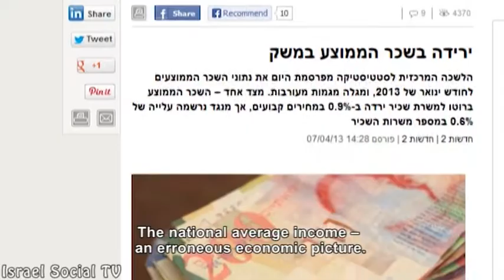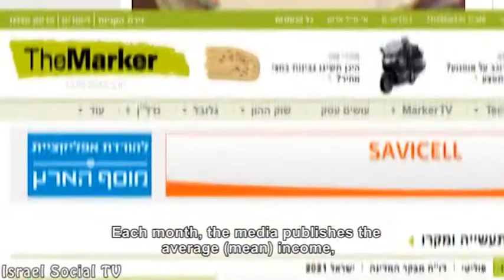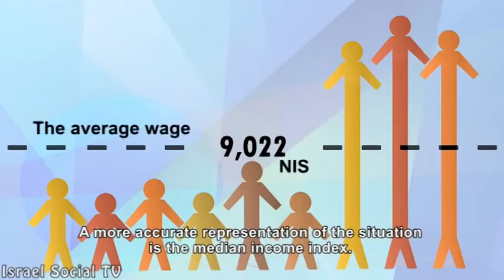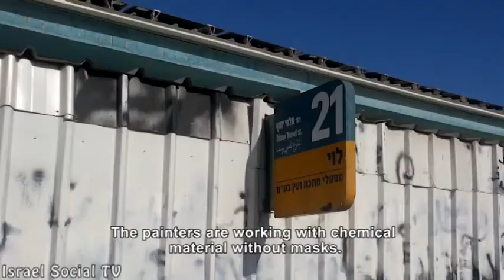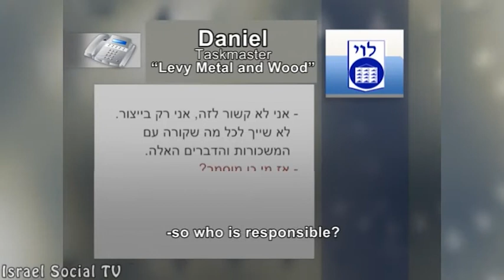Social Order 13-5-2013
This week on Social Order: Average wages or median wage - What is the true measure? Coming together to prevent exploitation. ?dental treatments to 65+ in the health basket. The art Intifada - protest pestival.